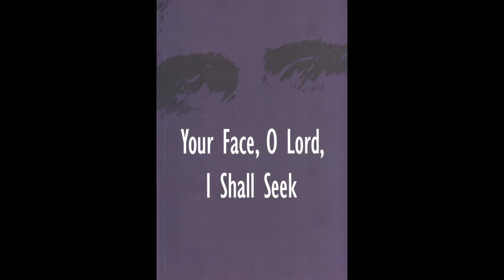Chapter 9, For Mine is the Kingdom, and the Power and the Glory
"Your Face, O Lord, I Shall Seek" by Michael Davis. Read by Samuel Mathews
You can download this audiobook by going to our resources

Description: How can I keep God's Law? Do you know how the Bible says we are to love God? How can I develop a relationship with God? How are we failing to follow the Great Commission? How can I be holy as God said to be holy? There is nothing more important in life than discovering true life; not the biological thing we so often serve, but the zoe life God has promised in the Bible. This book is not about religion. Haven't you had enough? It is about a relationship with our Creator God; man's greatest need, want, and fear.